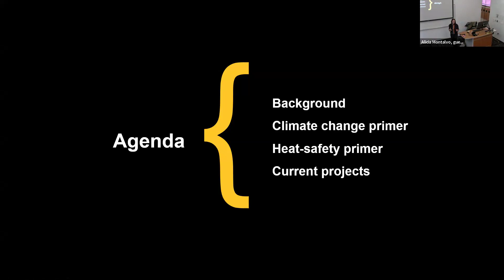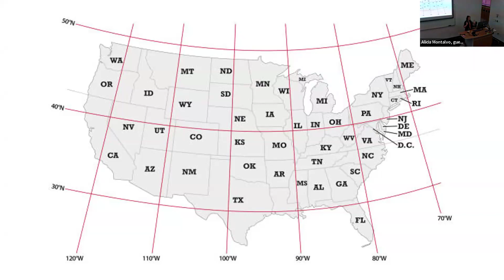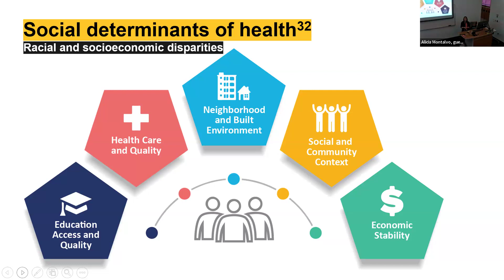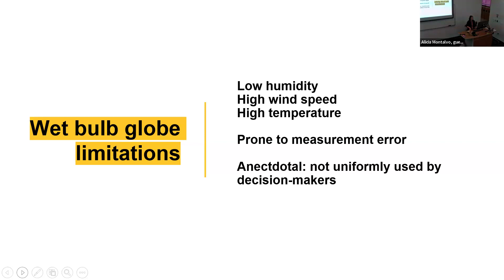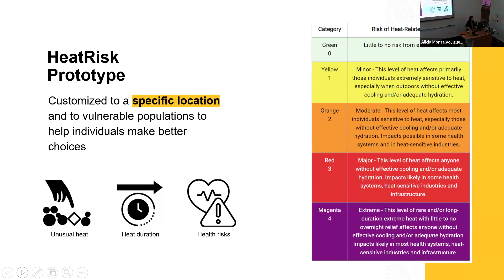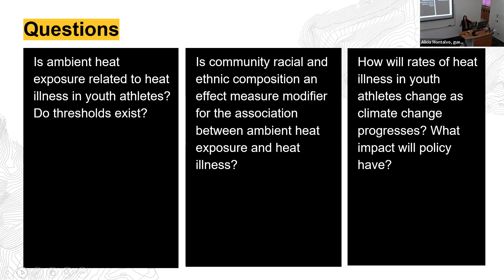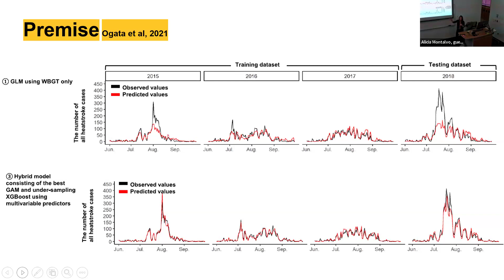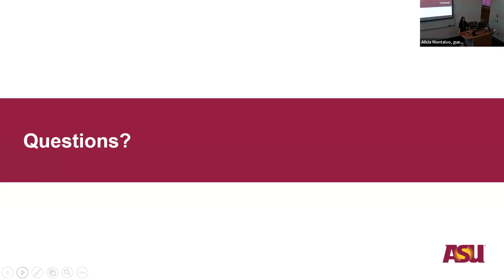Innovation Talks — Prevention of Pediatric Heat-Related Illness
Join us for an innovative discussion on the prevention of pediatric heat-related illness.

Thank you to our speaker: Alicia Montalvo, PhD, MPH

Dr. Montalvo is an Assistant Teaching Professor of Movement Sciences in the College of Health Solutions at Arizona State University. She has a PhD in Kinesiology from Penn State and a Master’s in Public Health from the University of Arizona. Her research focuses on injury epidemiology and her current area of study is related to application of new technologies to understand trends in heat-related injury. Heat-related illness (HRI) is a leading cause of death and disability in youth athletes. Risk of HRI will continue to rise as climate change progresses. The burden will likely disproportionately impact athletes in communities of color, though evidence of racial disparities on HRI in youth athletes is lacking. This talk will address current epidemiological evidence of HRI in youth athletes, children more broadly, and policy implications, and will propose several potential solutions to address the problem.

Recorded Thursday, February 8, 2024.